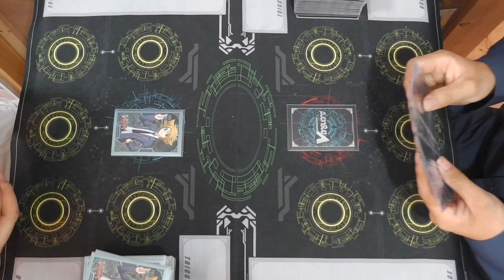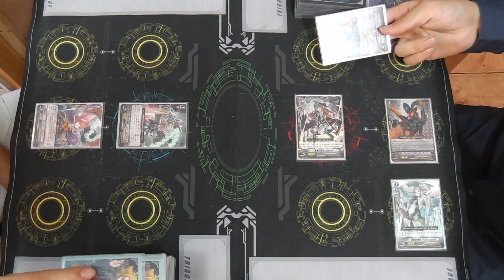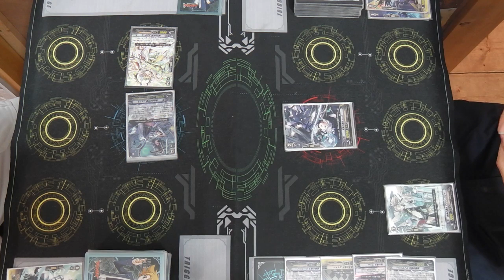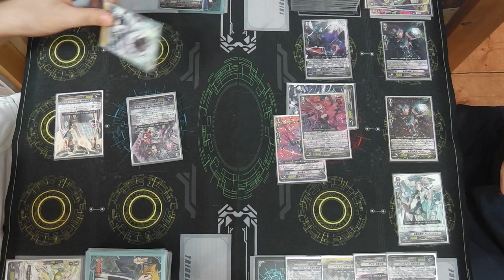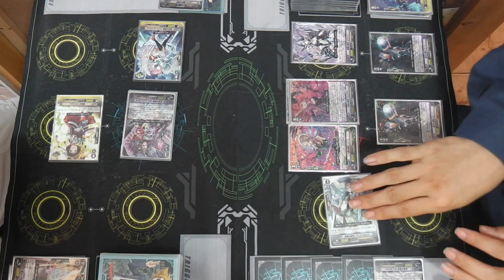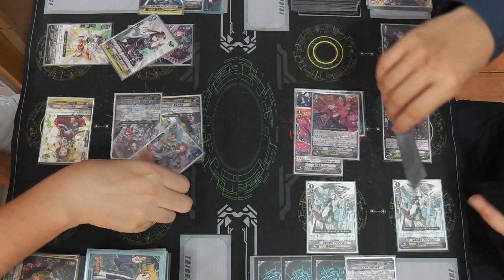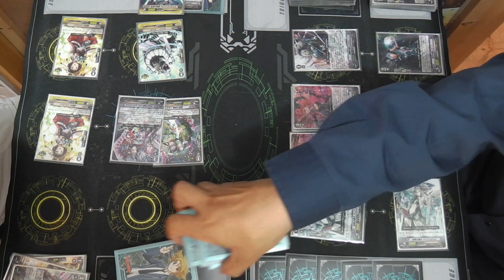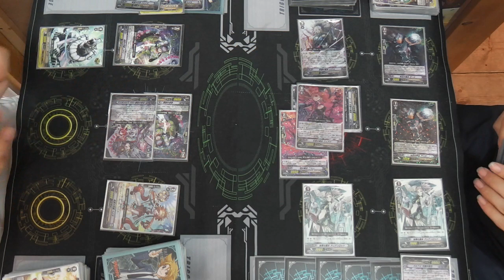ユグドラシル（ジェネシス）VS黒魔女（シャドウパラディン）ヴァンガード対戦動画 たくちゃんねる